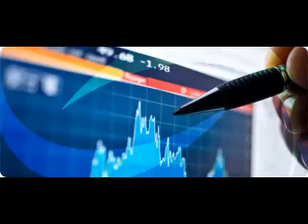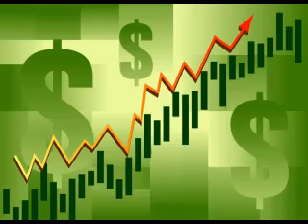Hemos diseñado tres portafolios dinámicos donde te puedes mover en siete estrategias: Juan Musi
Entrevista con el ingeniero Juan Musi Amione, presidente de
CI Estrategias por Somoza Musi, respectivamente, en el noticiero
“Imagen Informativa Primera Emisión”, conducido por Carlos Quiroz en Imagen Radio.